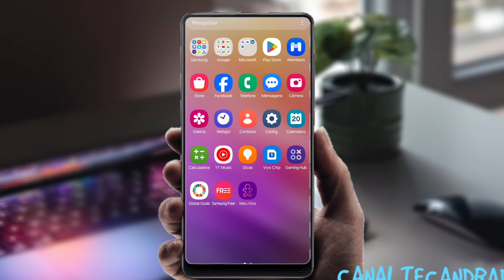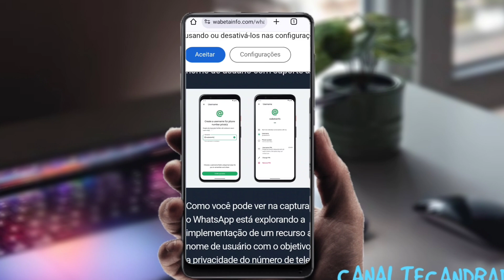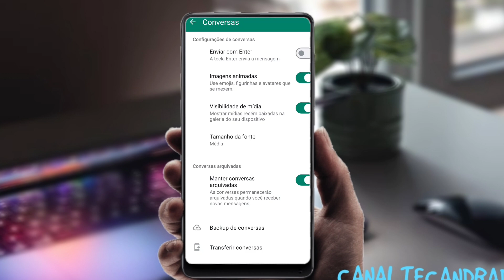NOVA ATUALIZAÇÃO DO WHATSAPP! Olha uma Nova Função Chegou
Olha uma Nova Função que Chegou no WhatsApp bacana Veja qual é essa Função